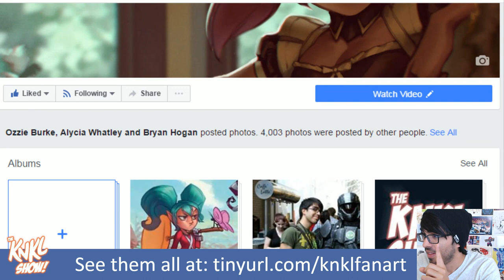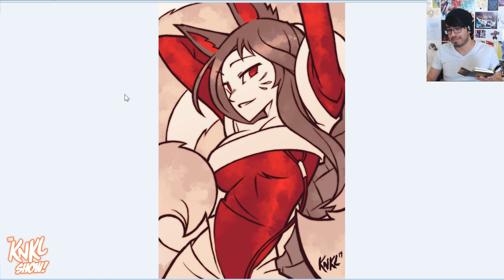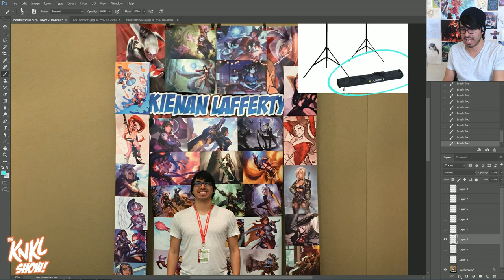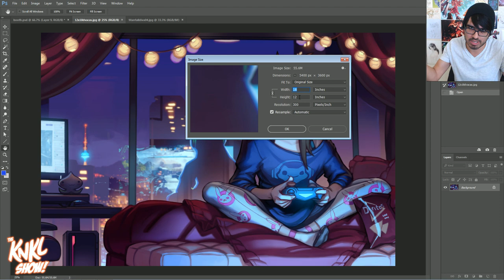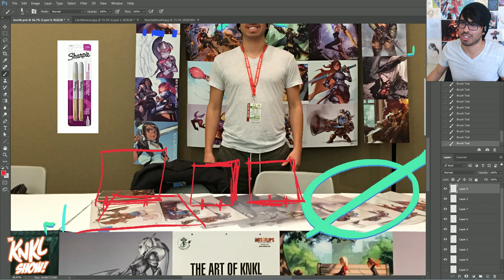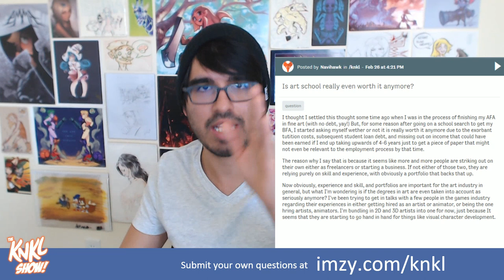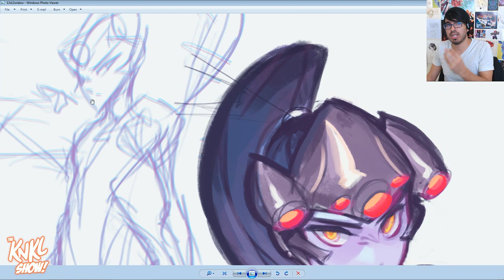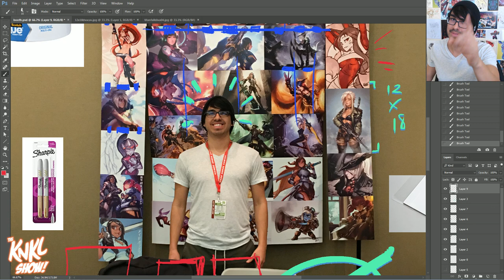KNKL 330: Artist Alley TIPS!